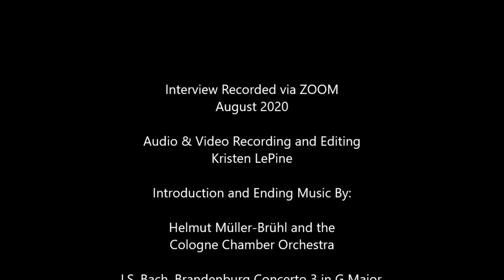Artist Insiders with T. Herbert Dimmock, Maestro & Ronald Mutchnik, Violin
Bach in Baltimore proudly presents "Artist Insiders." In this episode, Maestro T. Herbert Dimmock talks via ZOOM with Ronald Mutchnik, long time concertmaster in the Bach in Baltimore Orchestra. The conversation concludes with Ronald Mutchnik's performance of J.S. Bach's Violin Sonata in A minor, Andante.

This video release is a part of the 2020 Virtual Free Fall Baltimore, presented by BGE and Maryland State Arts Council (MSAC) and produced by Baltimore Office of Promotion & The Arts (BOPA). The month long celebration, running October 1 through October 31, features free arts & cultural events from participating venues and organizations throughout Baltimore City.

Learn more about our programs, performances, and exciting new virtual content